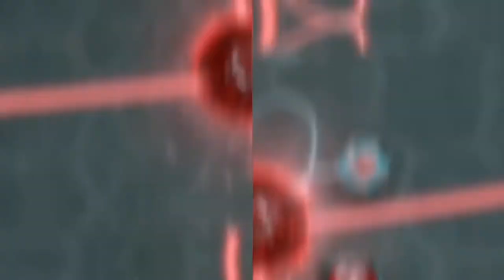[ BEYBLADE BURST SPARKING EDIT ] AIGA AND HIKARU VS LANE AND HYUGA